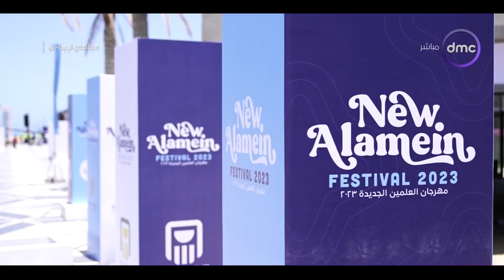اليوم - "اليوم" يتابع فعاليات مهرجان العلمين الجديدة 2023